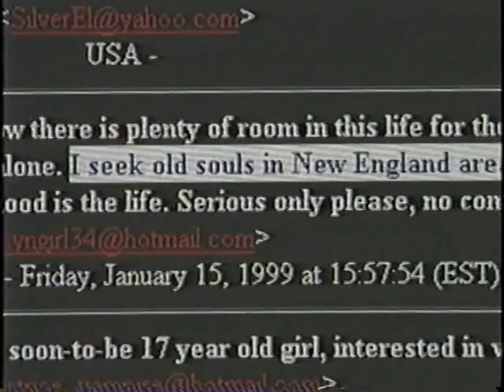FAITH & DISEASE on KNSD San Diego Latin TV goth featurette